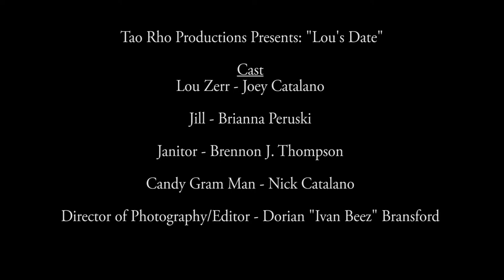Lou's Date (Lose Date) Skit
Tao Rho Pro Presents: Lou's (Lose) Date

Working up the nerve to ask out that office crush? Asking yourself how bad could it go? Well hopefully not as bad as it does for Lou Zerr

Starring - Joey Catalano, Brianna Peruski, Brennon J. Thompson, & Nick Catalano